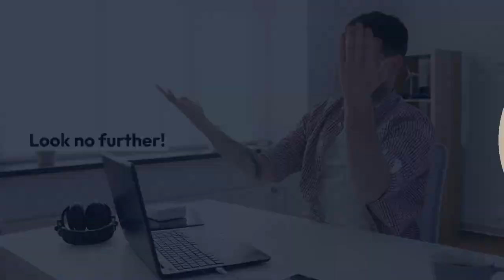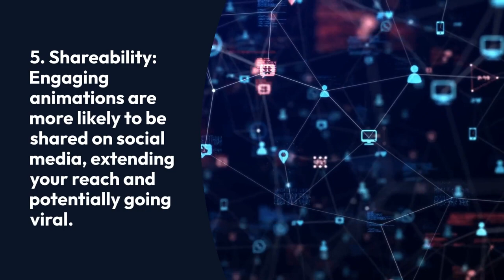Elevate Your Digital Marketing with a FREE Animated Video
We have an exciting offer that we believe can significantly boost your online presence and engagement: a FREE animated video.

Are you looking to captivate your audience and boost your marketing efforts?

We are excited to offer our expertise in creating a FREE, compelling 30 to 60-second animated video that will showcase your marketing message, offer, product, or service in a way that resonates with your potential customers and drives results.

Why Are Animated Videos vital to Digital Marketing Success?

1. Animations Instantly Grab Attention: They are inherently attention-grabbing.

They use vibrant visuals, unique characters, and dynamic storytelling to draw viewers in from the very beginning.

2. Boosts Engagement: Animation sparks curiosity and holds viewers’ attention for longer periods.

This means your message has a better chance of being heard and understood.

3. Simplifies Complex Ideas:  Animations simplify intricate concepts, making it easier for
 your audience to grasp your products or services, which is crucial in a crowded digital landscape.

4. Enhanced Emotional Appeal: Animated videos can evoke emotions, making connecting with your audience and driving desired actions easier.

5. Shareability: Engaging animations are more likely to be shared on social media, extending your reach and potentially going viral.

6. Increased Conversion Rates: When used strategically, animated videos can increase conversion rates, turning viewers into loyal customers.

Don’t miss out on this exclusive opportunity to elevate your digital marketing game!

Complete the form to claim your FREE animated video.